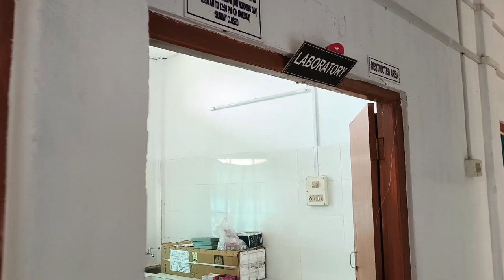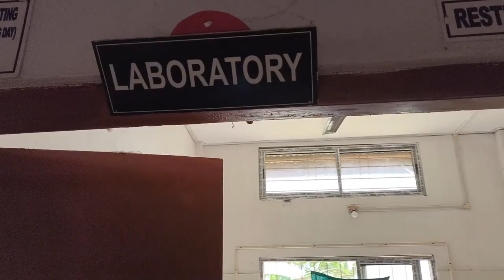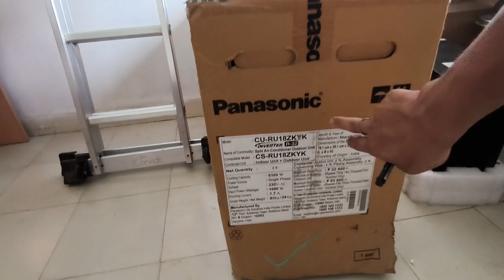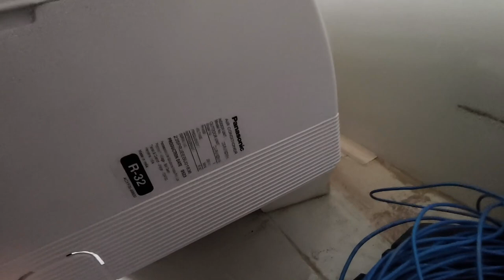My Working Vlogs || AC Fitting and Electric Wiring Working Vlog.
EXTREME HANDSOME 😂 (No More Handsome) Part2 | Garima Entertainment

Winter Special | Husband & Wife | Buri Ghar ma Na Huda | Garima Entertainment

YouTube छोड़ दो 🙏 अब Grow करना बहुत मुश्किल है 🥲

Finally Youtube ने दिया GOOD NEWS !!

How to Make Real and Powerful Battery, DIY Battery (5 Years Lifespan)

Diy project, how to make a battery at home, in this video l will show you how to make diy battery, it is long lifespan. diy, battery,
How to make diy battery,
How to make powerful battery,
Homemade battery,
Battery,
Aluminum air battery,
Aluminum carbon battery,
Aluminum copper battery,
How to make Aluminum air battery,
make battery,
how to make battery last longer,
how to make battery electrolyte solution,
make a battery pack,
make a battery with salt water,
how to make your own batteries,